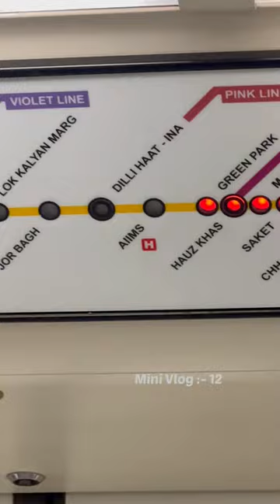AIIMS Delhi Mini Vlog | mini vlog 12